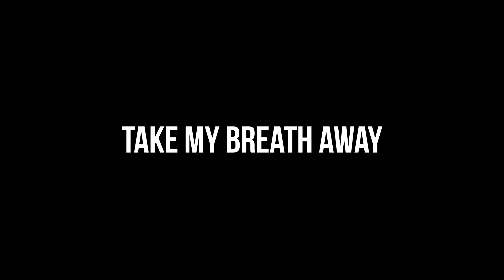Take My Breath Away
Winner of Best Film at the Firehouse Film Contest #3
Written and Directed by Heber Hanly
Starring Heber Hanly, Stephen Colfer, Natalie Ni Chleirigh, Nicole Barrera
Shot and Edited by James McDonnell